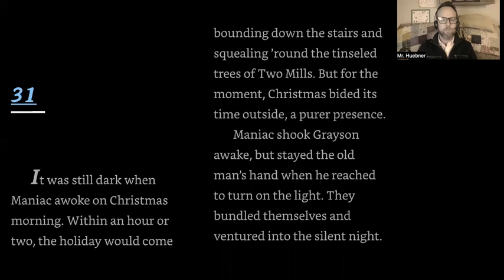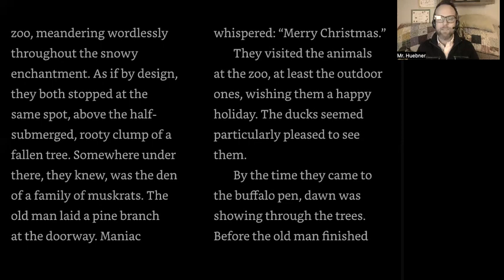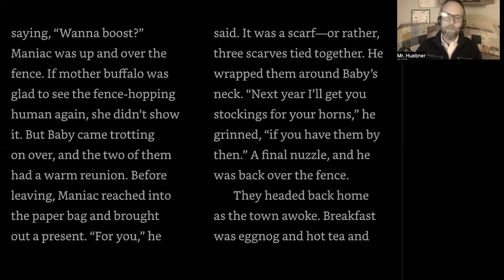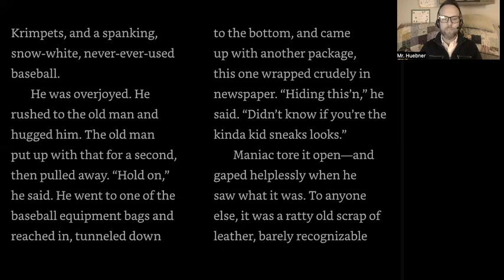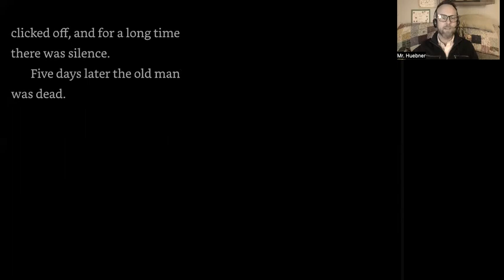Maniac Magee Chapter 31